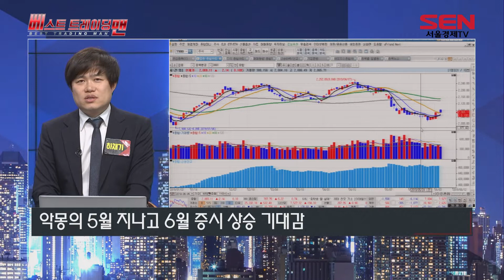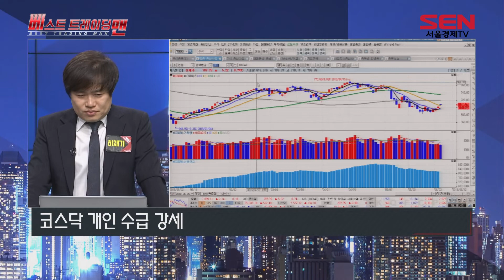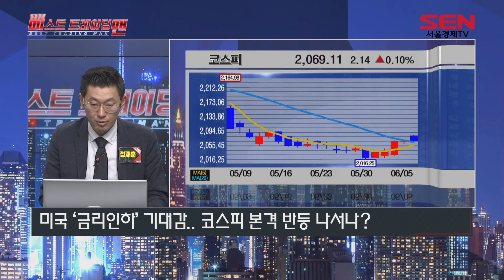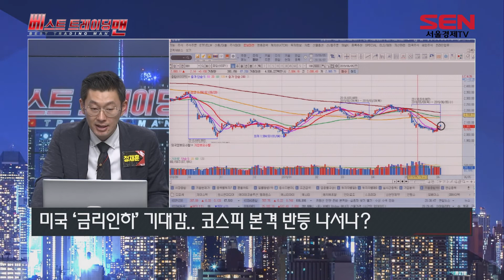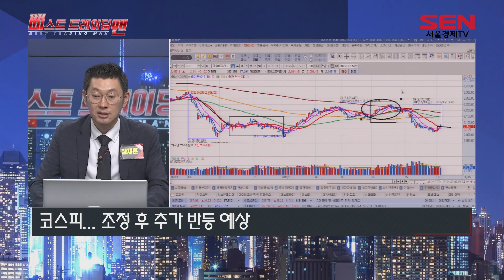[서울경제TV] 미국 금리인하 기대감, 코스피 본격 반등 나서나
베스트 트레이딩 ~ 맨
미국 금리인하 기대감,
코스피 본격 반등 나서나?
최.초.공.개